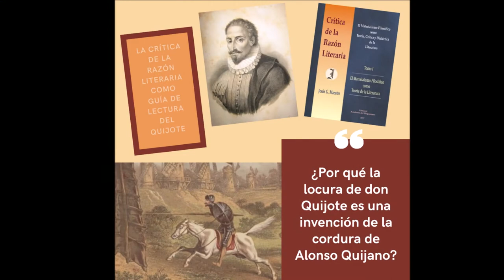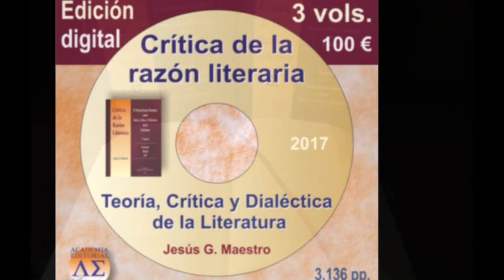¿En qué consiste la locura literaria de don Quijote? Literatura y psicopatología